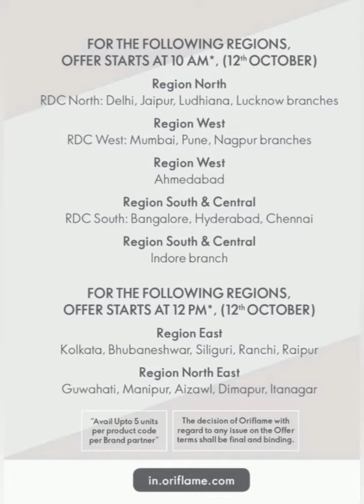October 2022second flyer 12 October (10a.m)-14 October (midnight)oriflame sale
OCTOBER GETS MORE REWARDING! ✨

This sale is valid for Oriflame Brand Partners and Customers from 12th October till 14th October 2022.

HAPPY SHOPPING! 🛍
october sale
oriflame india
big sale
big offer
big sale
oriflame October 2022 second flyer